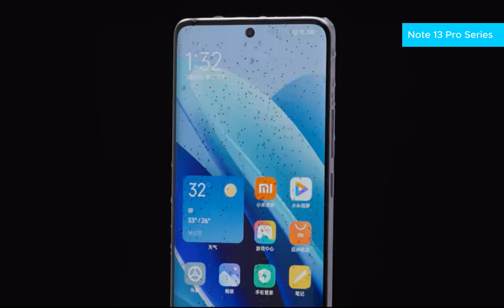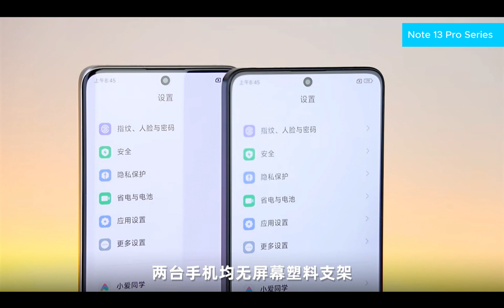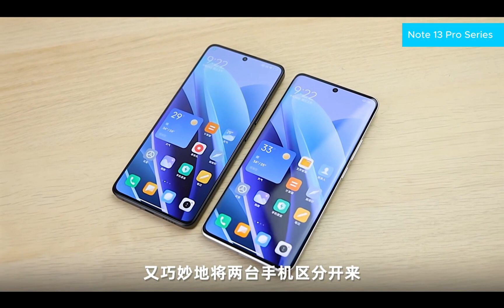Redmi Note 13 Pro Plus Unboxing : Redmi Note 13 Pro Plus Review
Redmi Note 13 Pro Plus Unboxing : Redmi Note 13 Pro Plus Review redmi note 13 pro plus in china